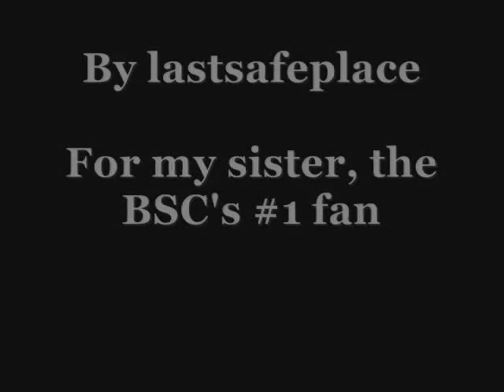Young Actresses - Baby-Sitters Club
An assortment of young actresses bring the Stoneybrook sitters to life in The Baby-Sitters Club, based on Ann M. Martin's book series, including Rachael Leigh Cook as Mary Anne and Larisa Oleynik as Dawn.

Larisa Oleynik is sporting quite a lion's mane at 0:25.